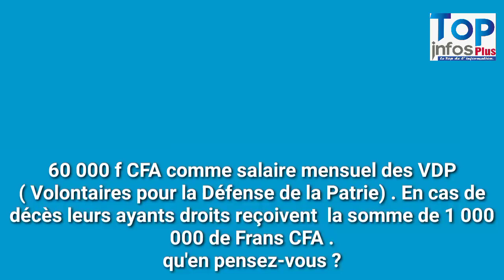Rémunération des VDP au Burkina Faso; 60.000FCFA et prime de vie de 1.000.000 FCFA.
Des ouagalais se prononcent sur la rémunération des VDP